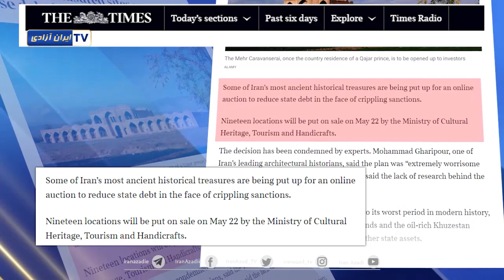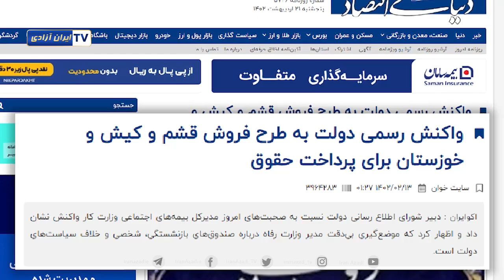رژیم ایران گنجینه های ملی را به حراج میگذارد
رژیم برخی از کهن‌ترین گنجینه‌های ملی و تاریخی ایران را برای تامین کسری بودجه و تامین درآمد به حراج گذاشته است.
گزارشی از رسانه‌های بین‌المللی در رابطه با حراج گنجینه‌های ملی